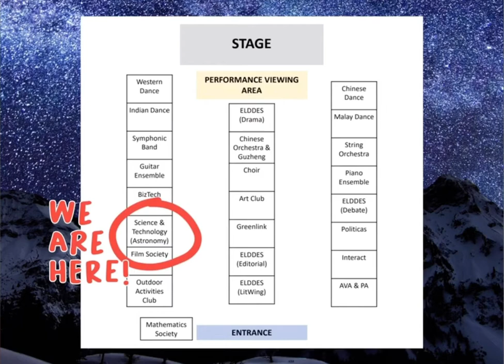NJC Science and Technology (Astronomy Club) - Promotional Video [Elysium 2021]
Promotional video for NJC 2021 SH Orientation's CCA Showcase.